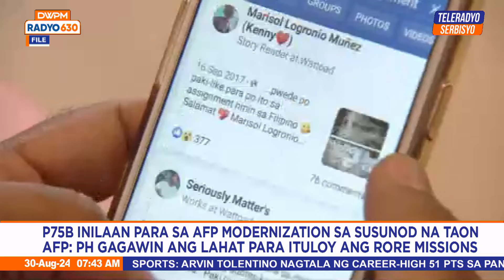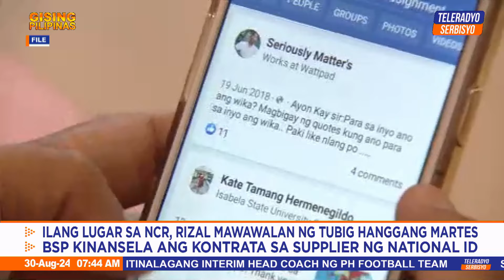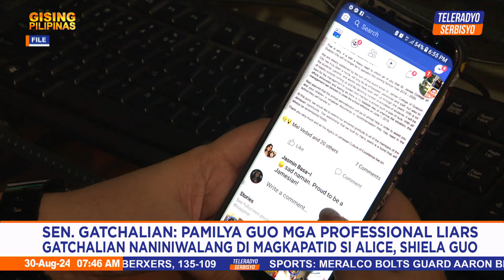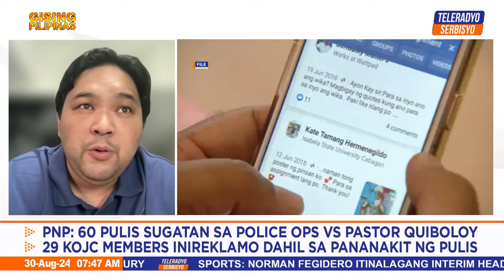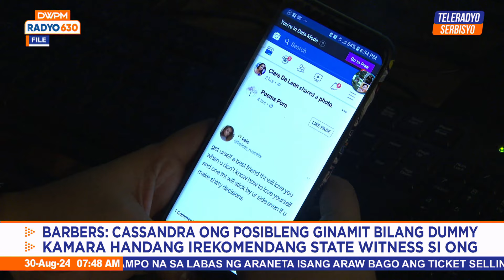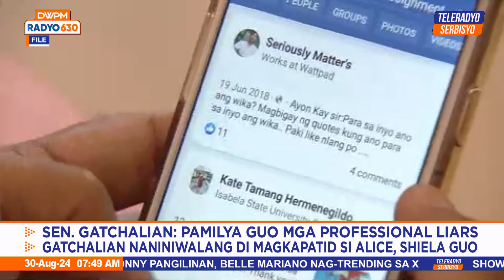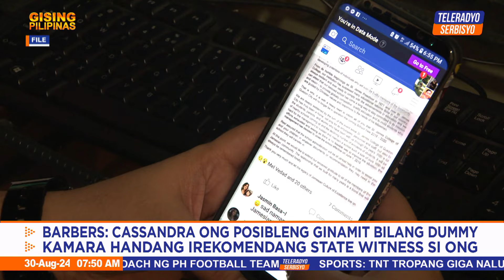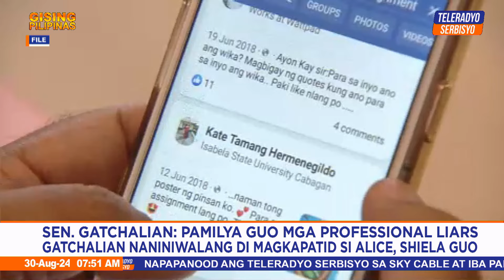Gen Z, millennials are smart consumers: study | Gising Pilipinas (30 August 2024)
Sa pag-aaral sa epekto ng social media influencers sa pagbili ng produkto ng mga Pilipinong Gen Z at millennial, lumabas na 86% ang nagsusuring mabuti bago bumili.